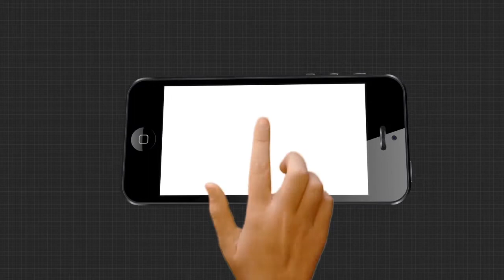36 ବର୍ଷ ପରେ ବି ବଦଳିଲାନି ରେଙ୍ଗାଳି ବିସ୍ଥାପିତଙ୍କ ଭାଗ୍ୟ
36 ବର୍ଷ ପରେ ବି ବଦଳିଲାନି ରେଙ୍ଗାଳି ବିସ୍ଥାପିତଙ୍କ ଭାଗ୍ୟ । ଏକରପିଛା 2ରୁ 3 ହଜାର ଟଙ୍କା ଦେଇ ବେଘର କରିଦେଲେ ସରକରା । ପ୍ରତିଶ୍ରୁତି ମୁତାବକ ନା ମିଳିଲା କ୍ଷତିପୂରଣ ନା ମିଳିଛି ଜମିପଟ୍ଟା...
TheArgus Odishanews RengaliWatch all the current, latest and breaking news only on "TheArgus.in" LIVE TV. The one-stop destination for LIVE news on politics, entertainment, sports, gadgets, and business.